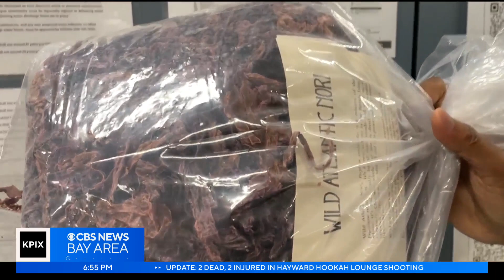Northern California farmers, researchers work to reduce cows' methane emissions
Researchers at UC Davis estimate a single cow can produce about 220 pounds of methane per year but there's an important attempt to reduce those harmful emissions taking place in the Bay Area. Kenny Choi reports. (4-23-23)